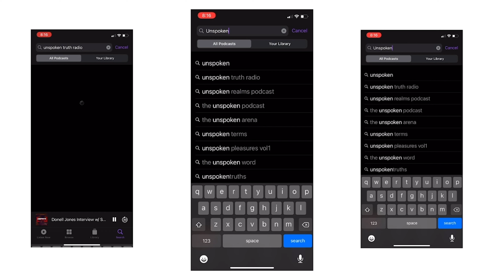Zimbabwe Inventor Has Created The 1st Ever Self-Powered TV That Requires No Electrical Connection!